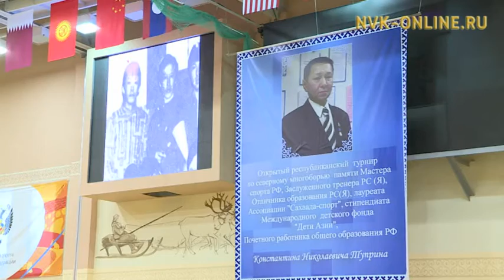Дьокуускайга Константин Туприн кэриэһигэр хотугу многоборьеҕа аһаҕас турнир саҕаланна